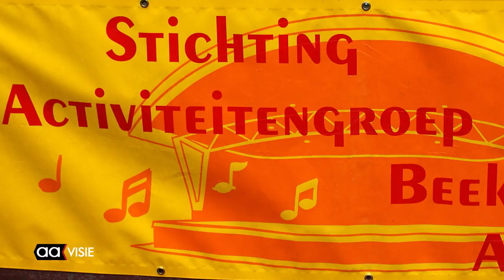Fin M'Coul in het Beeklustpark 2017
De tweemansformatie Fin M'Coul gaf een mooi concert in het Beeklustpark.
Nummers zoals Wild Rover en Bloody Sunday (niet het U2 nummer) namen het publiek mee naar een gezellig middagje Ierse volksmuziek.
Zeker een aanrader om een keer heen te gaan.